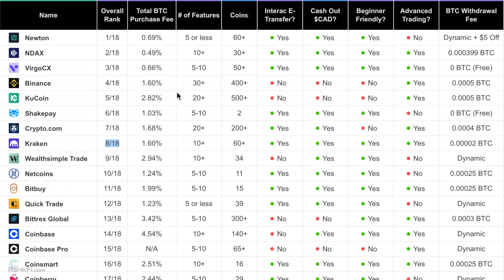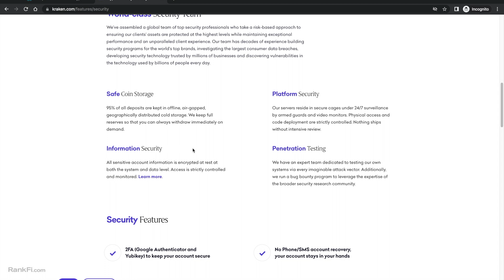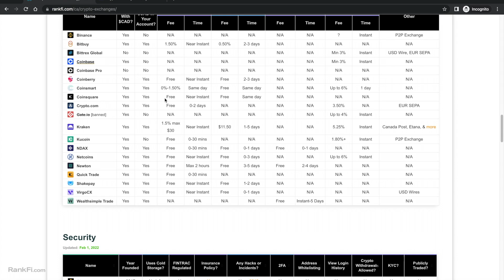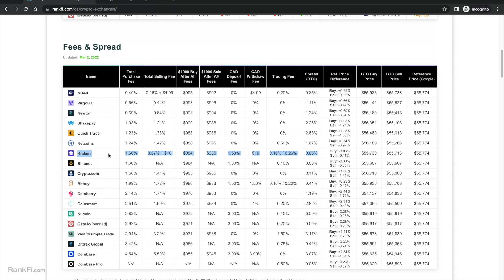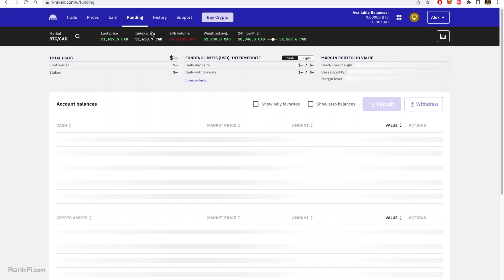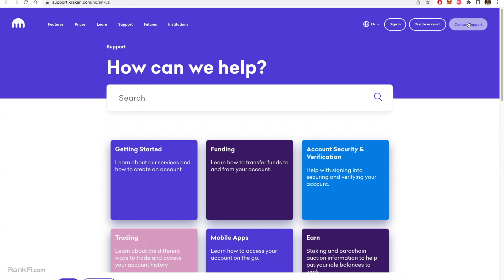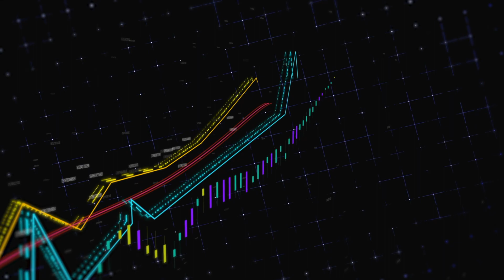Kraken Canada Review (Pro Trading & Zero-Fee Staking)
📗 GOOD READS
- The Internet of Money
- Thank God for Bitcoin